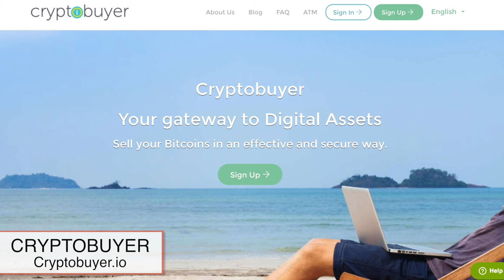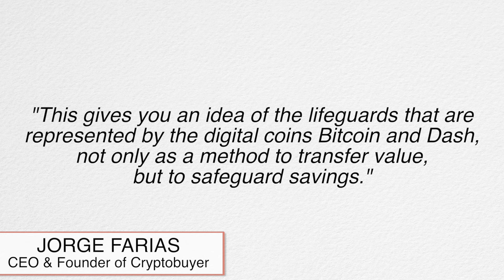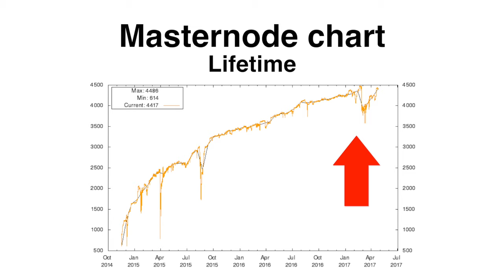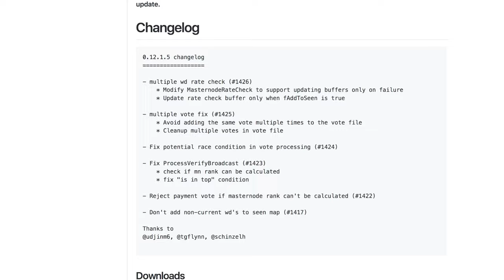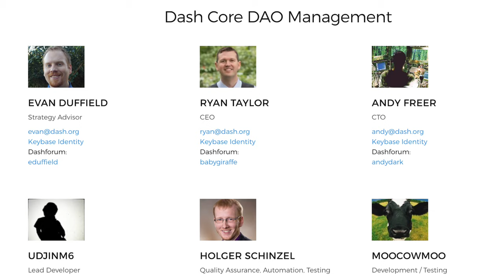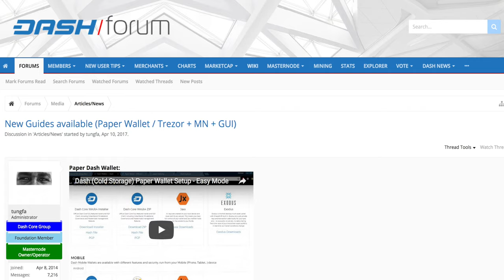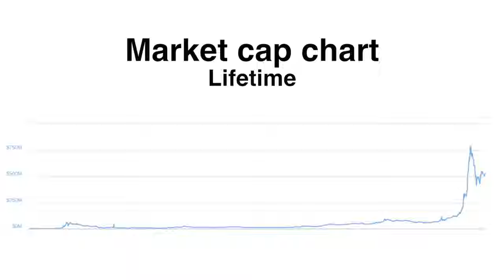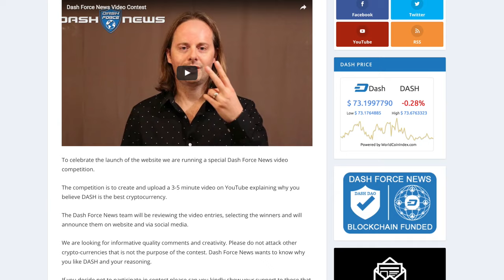Venezuelans Can Now Exit Bolivar for DASH Using Cryptobuyer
Get all that’s new in Dash news: headlines, developments, price movements, network stats, and more. Host Amanda B. Johnson brings you DASH: Detailed.